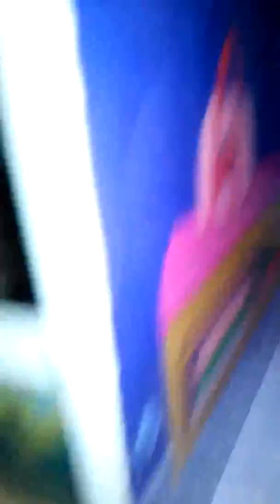V k part two madniss